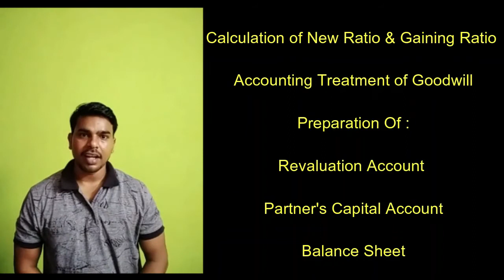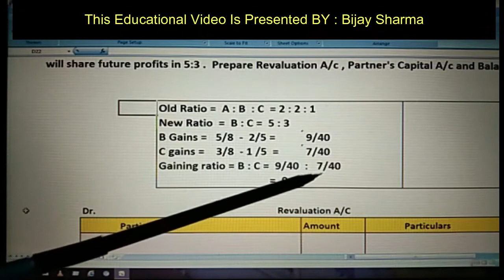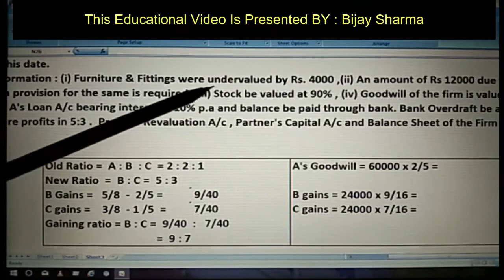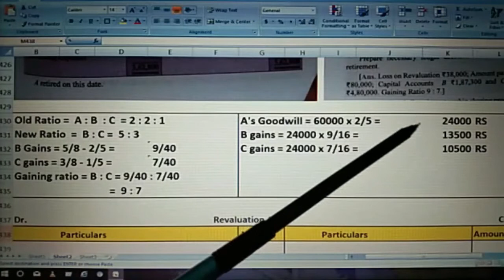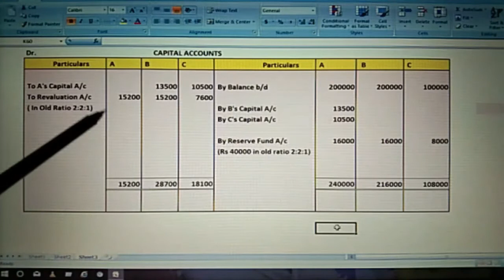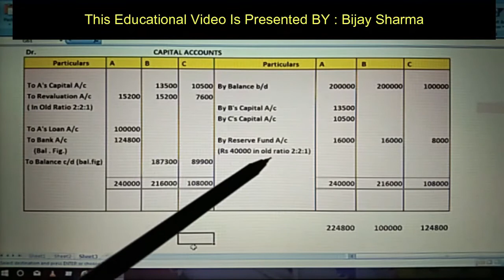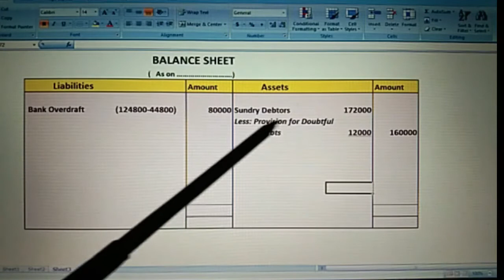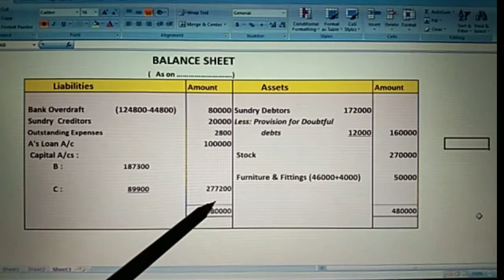retirement of a partner, class12 accountancy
Chapter : Retirement or Death Of A Partner

Learning Objectives :
(1) Calculation Of Gaining Ratio
(2) Accounting Treatment of Goodwill
(3) Preparation Of Revaluation A/c
(4) Preparation of Partner's Capital Account
(5) Disposal of the amount due to the retiring partner
(6) Preparation of Balance Sheet

Other related searches :
how to calculate gaining ratio
Gaining Ratio kaise nikalte hai

how to prepare revaluation A/c  in retirement

how to prepare partner's capital A/c in retirement
how to prepare balance sheet in retirement